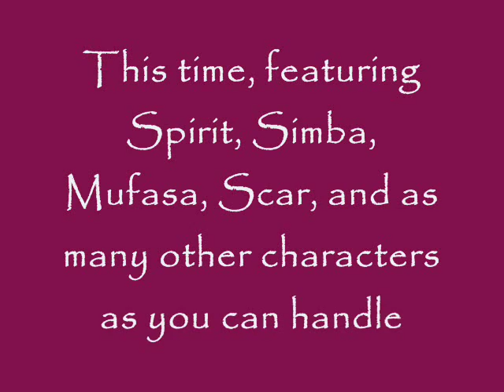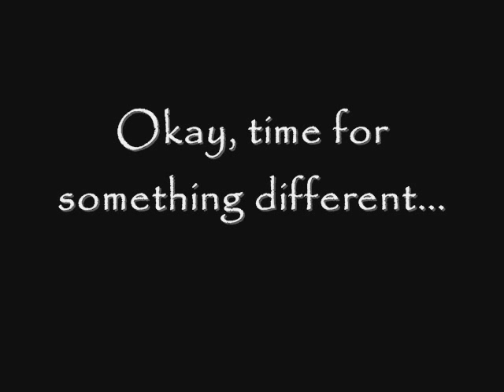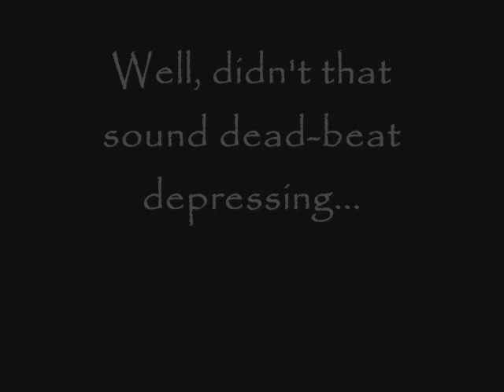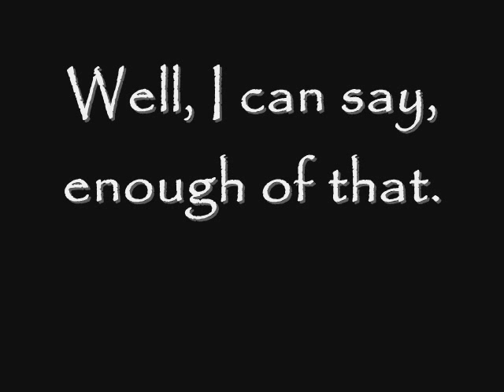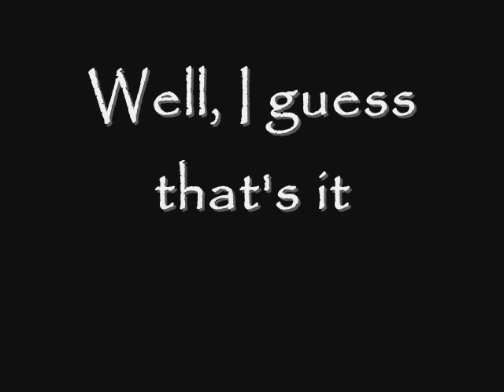AniMash- "Second Spoof"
Well, I made another spoof, and it's a little longer, but IDK if it's as funny as the first one, so you guys tell me! :D

Songs and audio in order:

Spirit~Burnin' Up~Jonas Brothers
Mash~Sayin' the Names
Mash~Laughter
Bambi~Lecture~Lion Roar
Bambi~Cannot Jump!
The Lion King~Morning Friend Owl
Spirit~Merry Christmas Mr. Lawrence
Spirit~Everytime We Touch (Radio Mix)
Spirit~Hero/Heroine
Spirit~Credits~Over My Head

Hope you guys like it! I spent a lot of time on it, so tell me what you think!!

xXxMoonyxXx